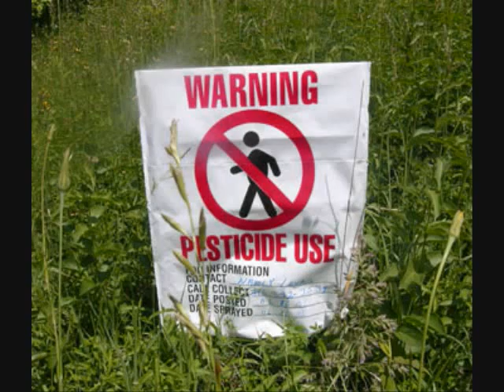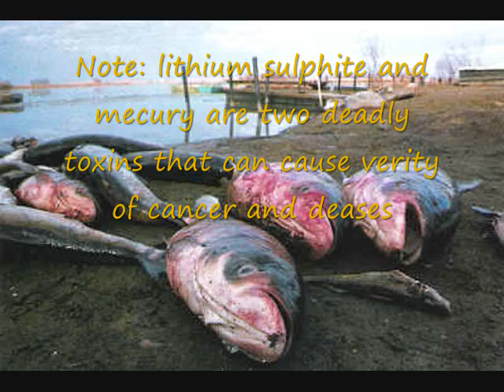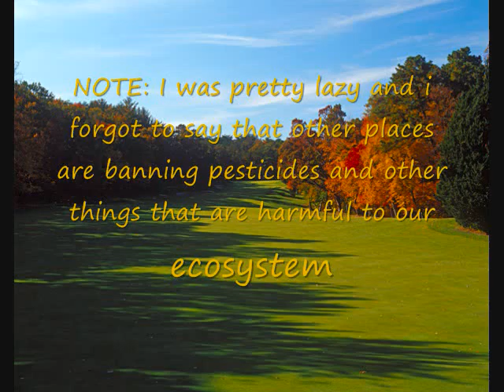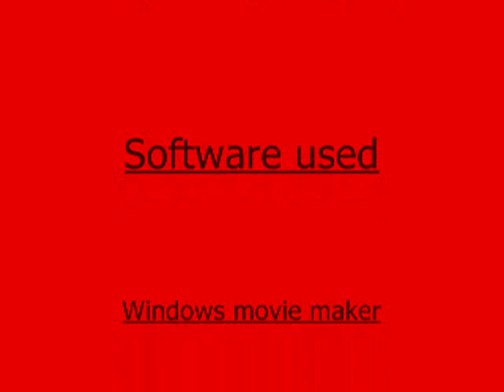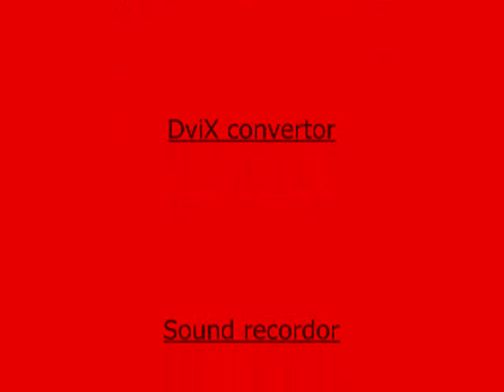Water multi project